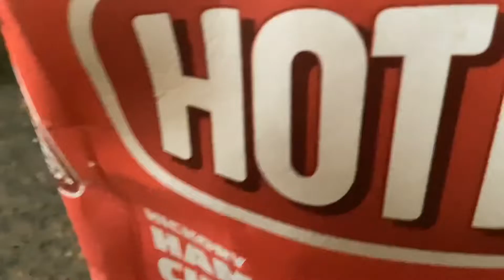Kole’s Mistake!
Kole threw an airplane through Bill’s window!